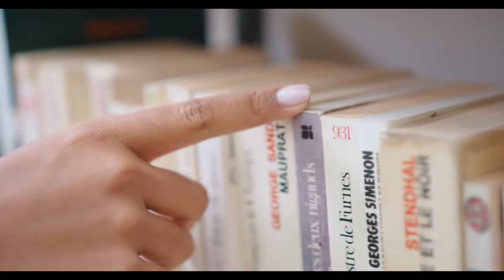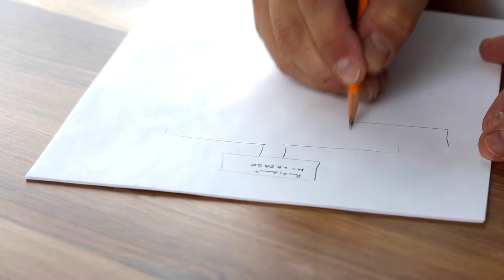20 Signs You’re An INFJ – The World Rarest Personality Type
🌟Awesome Lifetime Access YouTube course , check it out here:🌟

Uncovering the most amazing facts! tell us what was your favorite fact and what you would like to see next!

HAVE A GREAT AND BLESSED DAY!